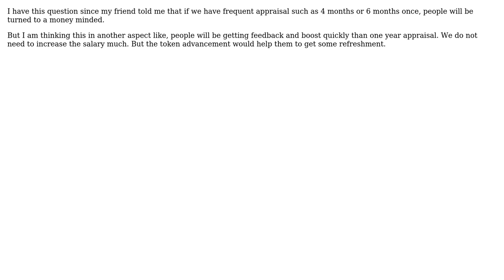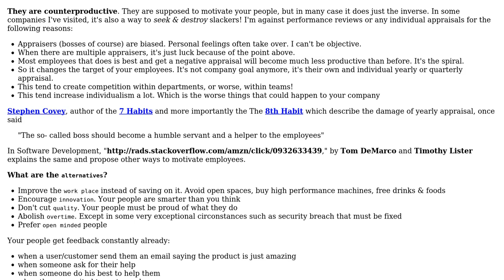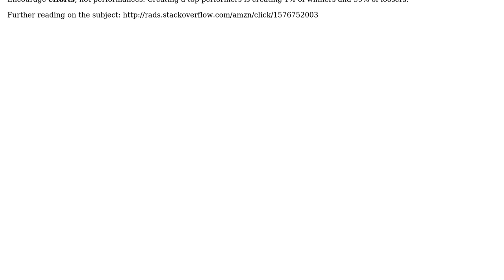Software Engineering: How often do we need to do appraisal for a developer? (3 Solutions!!)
Software Engineering: How often do we need to do appraisal for a developer?

With thanks & praise to God, and with thanks to the many people who have made this project possible! | Content (except music & images) licensed under CC BY-SA | Music | Images & others | With thanks to user sankar user Mark Freedman user JBRWilkinson user gnat and the Stack Exchange Network Trademarks are property of their respective owners. You are responsible for your own actions.